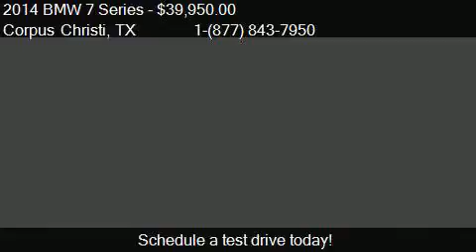2014 BMW 7 Series 740i 4dr Sedan for sale in Corpus Christi,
This 2014 BMW 7 Series 740i 4dr Sedan is for sale in Corpus Christi, TX 78415 at All Star Mitsubishi.

Engine: 3.0L I6
Transmission: Automatic 8-Speed
Color: Black Sapphire Metallic
Mileage: 33064
Contact All Star Mitsubishi 2440 SPID Corpus Christi, TX 78415 to test drive this 2014 BMW 7 Series 740i 4dr Sedan today.